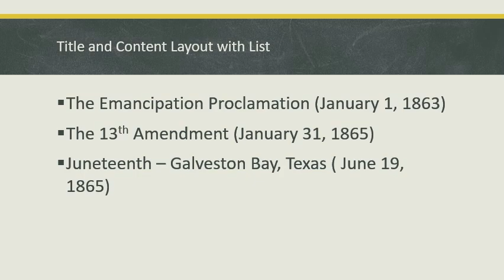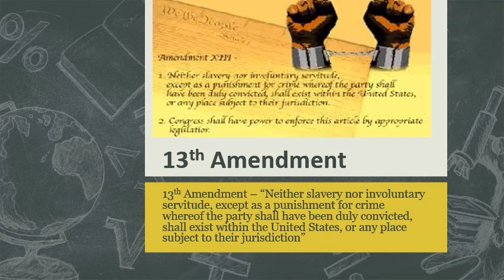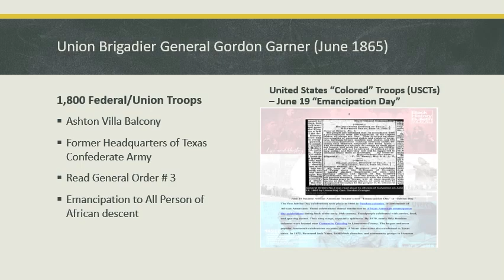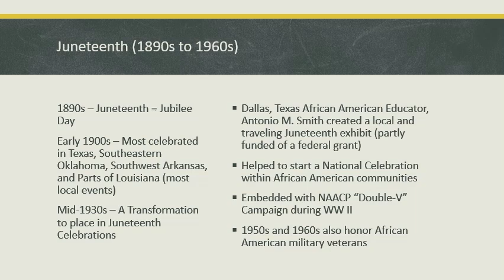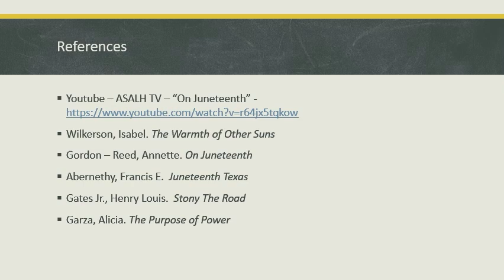dr jackson Juneteenth music added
Juneteenth, celebrated as 'Emancipation Day' or 'Jubilee Day,' symbolizes freedom and resilience in African American history.

Dr. Eric R. Jackson, professor of history and Black studies at Northern Kentucky University and renowned storyteller, presented a Juneteenth history on which the article is based.

The Road to Emancipation

The Emancipation Proclamation (January 1, 1863)
Issued by President Abraham Lincoln, the executive order declared the freedom of all enslaved people in Confederate-held territory.

The 13th Amendment (January 31, 1865)
The 13th Amendment to the US Constitution abolished slavery throughout the United States.

Juneteenth (June 19, 1865)
Union General Gordon Granger arrived in Galveston, Texas, with 1,800 federal troops and read General Order No. 3, which informed the people of Texas that all enslaved people were free. The order emphasized the absolute equality of personal and property rights between former masters and enslaved people.

Early Juneteenth Celebrations
Juneteenth commemorations began in 1866, initially known as "Jubilee Day." Early observances were local events primarily celebrated in Texas and parts of Oklahoma, Arkansas, and Louisiana. By the 1890s, Juneteenth was primarily celebrated as Jubilee Day, reflecting its roots in emancipation and freedom.

In the early 1900s, celebrations remained primarily local, with the most prominent events occurring in Texas, southeastern Oklahoma, southwest Arkansas, and parts of Louisiana. The gatherings allowed African Americans to commemorate African American history and culture. By the mid-1930s, Juneteenth had evolved, becoming broader in scope and significance.

Dallas, Texas, saw significant contributions from African American educator Antonio M. Smith. Smith created a local and traveling Juneteenth exhibit, fostering a national celebration within African American communities. His efforts, partly funded by a federal grant, were embedded in the NAACP's "Double-V" Campaign during World War II, which promoted victory against fascism abroad and racism at home.

In the 1950s and 1960s, Juneteenth celebrations honored African American military veterans. The events highlighted the contributions of African Americans in the armed forces and integrated the day's significance with broader civil rights issues and the African American struggle for equality.

Modern Juneteenth Celebrations

From the 1970s onward, Juneteenth celebrations spread across various cities and states, extending beyond the borders of the United States to parts of the Caribbean, Europe, and Africa. The period has seen a revival and expansion of Juneteenth activities, with observances occurring from June to September in different locations.

Juneteenth became particularly significant during the Civil Rights Movement, symbolizing the ongoing struggle for racial equality and justice. Celebrations during this time highlighted the progress made and the work remaining in the civil rights fight.

In the 2000s, Juneteenth was increasingly linked to contemporary movements advocating for African American rights, including the Black Lives Matter movement. The linkage emphasizes Juneteenth's enduring relevance in the broader context of social justice and equality.

Juneteenth Celebrations in Cincinnati

Cincinnati has been at the forefront of Juneteenth celebrations, consistently hosting events since the holiday's early adoption. The city's commitment to honoring the significant day has been evident since the celebration started in 1988, spearheaded by Juneteenth Cincinnati and its founder, Lydia Morgan.

The Juneteenth Festival in Eden Park has grown from a neighborhood event in Kennedy Heights to a significant city-wide celebration. The two-day celebration features live music, family activities, and cultural experiences, attracting thousands of participants.

The Urban League of Greater Southwestern Ohio hosts its Juneteenth celebration, offering a unique perspective on the holiday and its significance to the African American community.

The National Underground Railroad Freedom Center (NURFC) also organizes special events to commemorate Juneteenth. The "One on the Banks" celebration at Smale Riverfront Park has become popular, bringing the festivities to the scenic Ohio River waterfront.

The expanded celebrations demonstrate Cincinnati's commitment to honoring Juneteenth and fostering a deeper understanding of African American history and culture.

Opal Lee Campaigns for Juneteenth Law

Opal Lee, an activist and former teacher from Fort Worth, Texas, was pivotal in making Juneteenth a national holiday. At 89 in 2016, Lee began campaigning to have Juneteenth recognized as a federal holiday, walking from Fort Worth to Washington DC to raise awareness.

The efforts of activists and organizations ultimately led to Juneteenth being established as a federal holiday in 2021 when the President signed the Juneteenth National Independence Day Act.